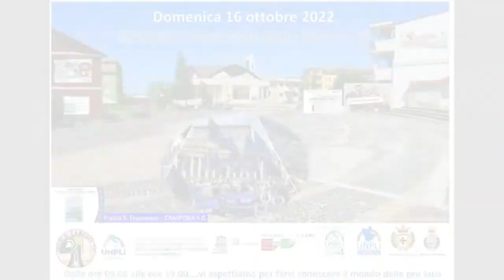Nicodemo Martino - La Pro Loco: sviluppo locale e ruolo nel Terzo Settore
Nicodemo Martino, Vicepresidente UNPLI Calabria - Convegno "La Pro Loco come pilastro per lo sviluppo locale e la posizione strategica nella configurazione del Terzo Settore" - 16 ottobre 2022  -  Campora San Giovanni (Cs) - A cura di Antonio Abbruzzese